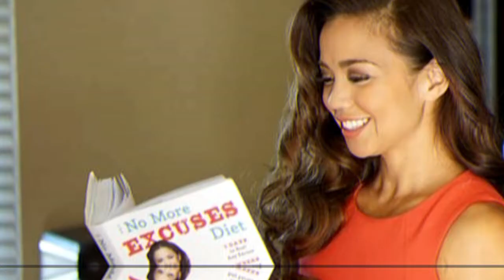Mom Post A Controversial Post On Facebook, Which Divided Her Followers Into Label Of Fitness